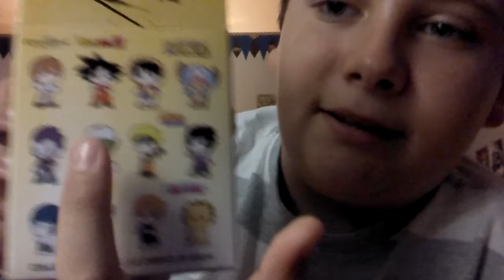What I got in Kentucky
Sorry I meant to say plushies and figure and sorry about the craziness to that was actually pretty funny plus if you give a thumbs down I will find you 😠😉